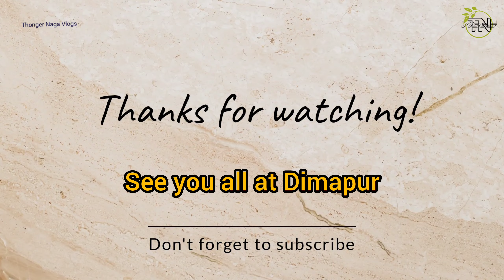A trip of Three Shepherds